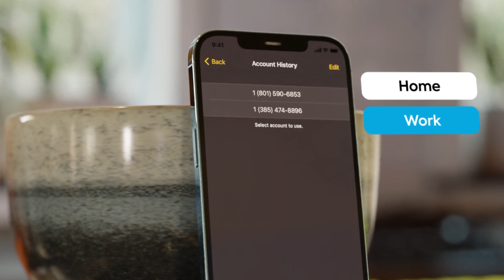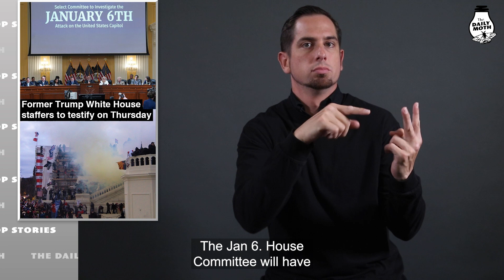Tuesday, July 19 top stories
Britain records highest ever temperature of 40.2 C; Four-year-old shoots at cops in Utah; Putin visits Iran; Marburg outbreak in Ghana; Former Trump White House staffers to testify on Thursday; U.S. Women’s Soccer defeats Canada